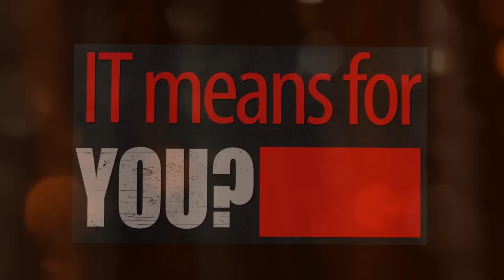Neelie talks - Monique Morrow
Monique Morrow is the CTO Cisco Services, in Zurich, Switzerland